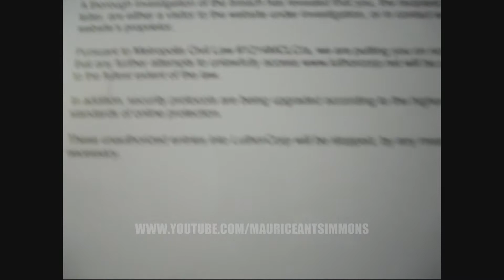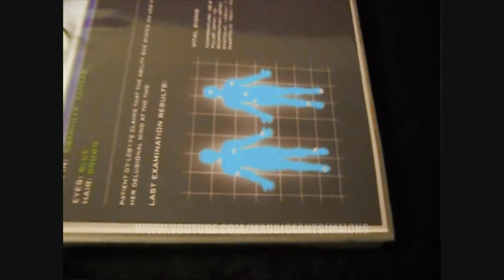My SMALLVILLE "PROPS" Collection-- 2 Days Till "Pilot" Episode Anniversary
3 Days till the Smallville "Pilot" episode Anniversary!!! Smallville Pilot Episode premiered on The WB October 16, 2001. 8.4 million viewers! Breaking The WB's record for highest ratings for a new series. So to celebrate I am counting down till the 16th!!! With NEVER BEFORE SEEN Smallville videos! My entire collection will be displayed for you guys and girls all SMALLVILLE FANS to see! It took me 11 years to gather all this stuff together and cost a small fortune! BEST 11 YEARS OF MY LIFE!!!

Filmed Monday, ‎June ‎11, ‎2012, ‏